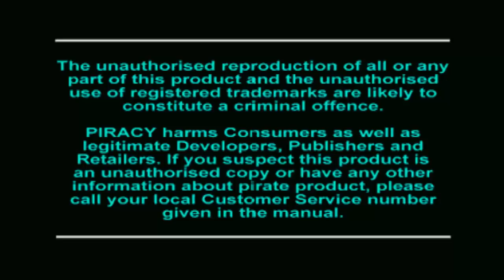Bloody Roar 2 Online: PLTQ [Player 1] vs TN Power [Player 2]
▶ TN Power